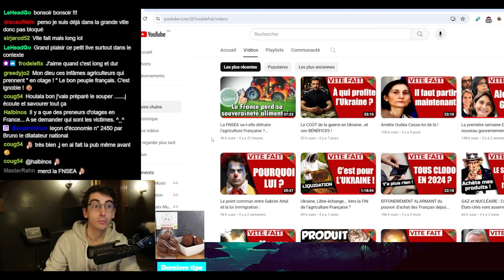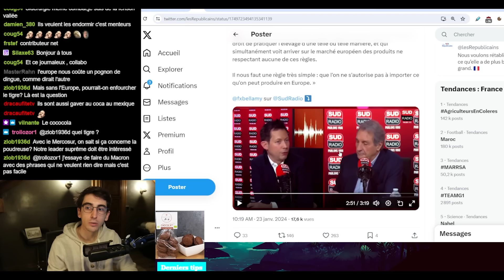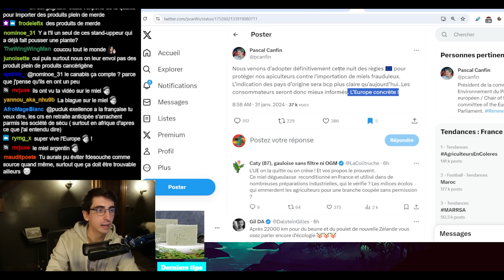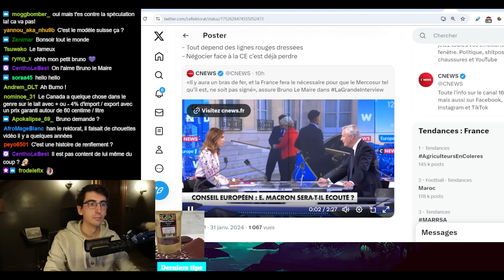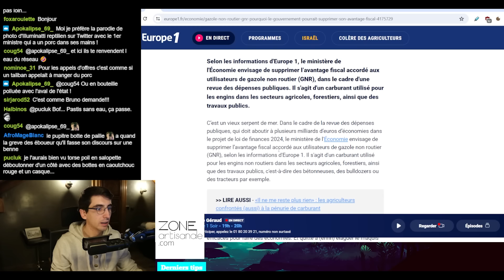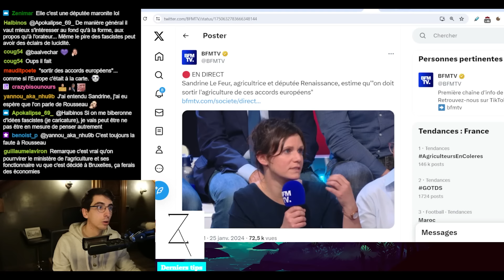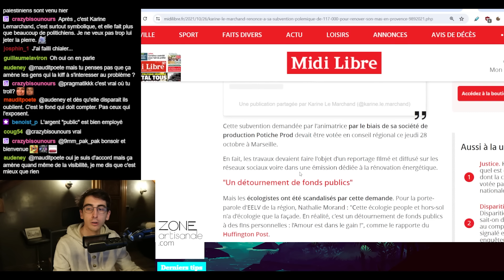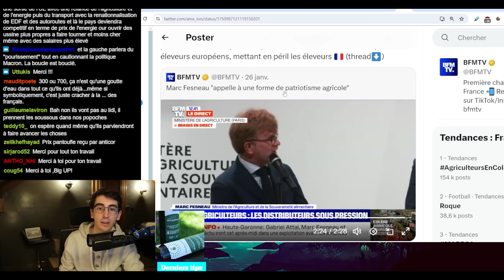Les MENSONGES de la classe politique pour entuber les agriculteurs.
Cette vidéo retrace les propos et évènements qui se sont déroulés depuis le début de la révolte des agriculteurs. Elle constitue un résumé des mensonges, impasses et autres manipulations de la classe politique, pour entuber les agriculteurs et maintenir en place le système qui les asservis.

Chapitre
0:00 Introduction
5:28 Cas concrets de concurrences déloyales
9:05 La compassion de la classe politique
34:36 Les limites à ne pas dépasser : La PAC et l’UE
41:22 Les limites à ne pas dépasser : Le libre-échange
1:02:07 Les solutions bidons acclamé par les syndicats
1:18:32 Promesses délirantes et soutient de façade
1:22:05 C’est la faute des acheteurs et des consommateurs
1:40:00 Les vraies solutions !

Plus d’infos :
(liste des sources en commentaire épinglé. limite de caractère atteinte)